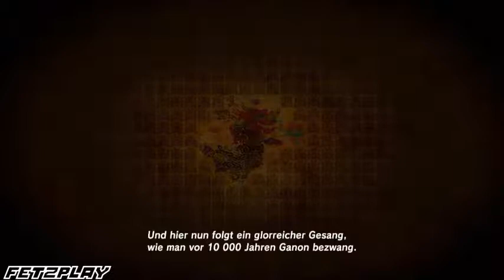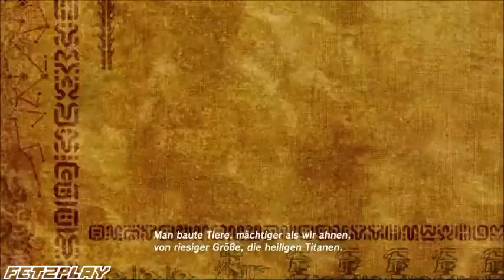Zelda BOTW#12 "Ich habe einen Schrein gefunden... und kann ihn nicht betreten X.X"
Hello freunde Obsi hier
ich fand endlich den"letzten" Schrein und naja seht selber  freunde

PS: ein Däumchen 👍 wär ein Träumchen ;-)